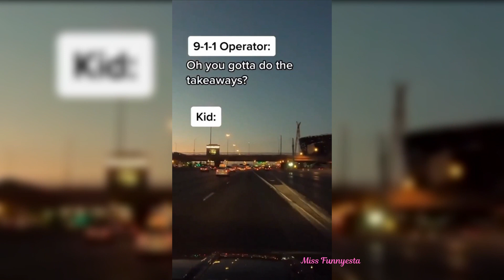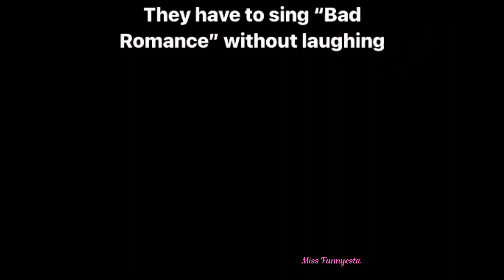youtube video #-gcyAjzOAsE